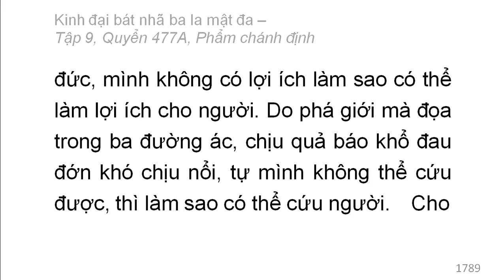Quyển /600: Kinh đại bát nhã ba la mật đa